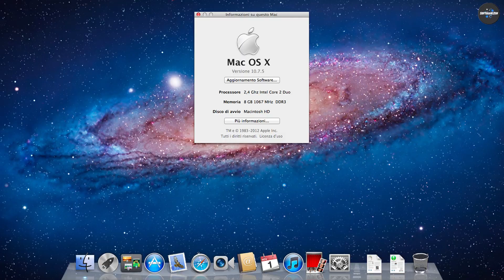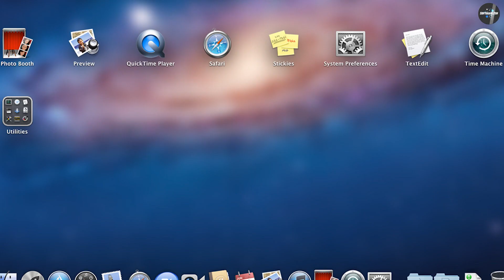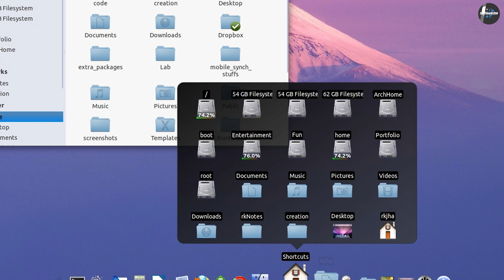Apple Mac OS X 10.7 Lion Review: Does it Live Up to the Hype?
Apple Mac OS X Lion - Lion is Apple's most significant update to Mac OS X for years. Taking its cue from the iPhone and iPad, navigation now uses slick gestures. It's stable, feature-packed and nothing short of a bargain.